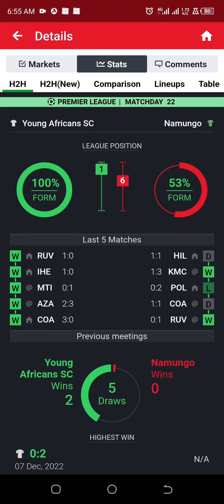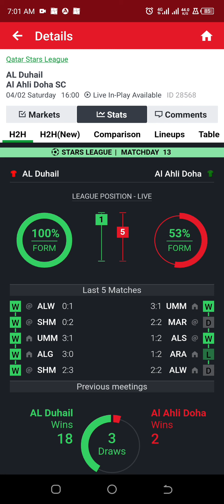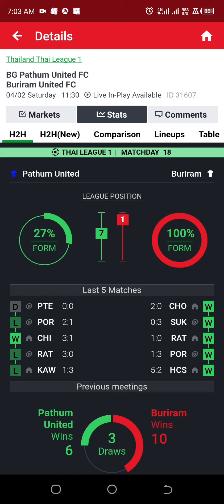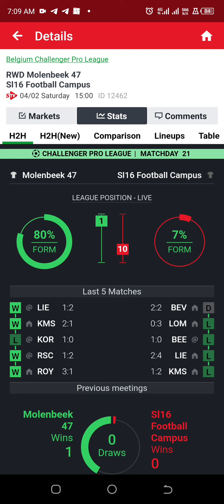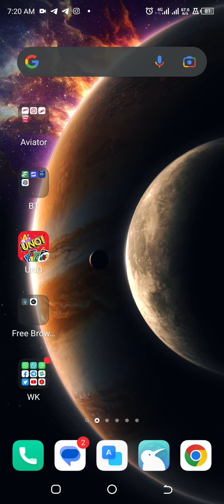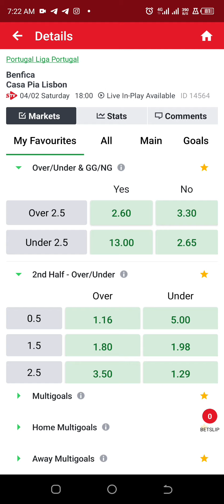Best weekend analysis you can't miss | You must win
This video is about the analysis of some team, basically is about their form.